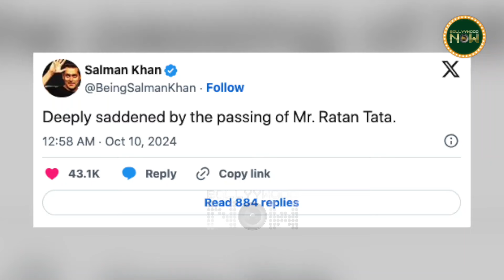Ratan Tata Funeral Video, Jaya, Kajol & Ranbir Celebrate Durga Puja, Diljit Wins Hearts |Top 10 News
Today, the true gem of India, Shri Ratan Tata ji, merged into Panchatatva. Numerous leaders and actors gathered to pay their last respects and honor him. Triptii Dimri made a significant revelation. Stars like Jaya Bachchan, Rani Mukherjee, Kajol, and Ranbir Kapoor celebrated Durga Puja together, and much more trending news in today's Daily Wrap